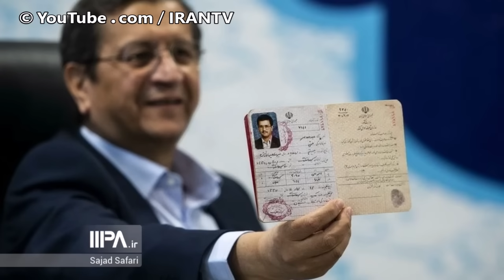خط و نشان سنگین احمدی نژاد برای خامنه ای : جرأت داری، رد صلاحیت کن